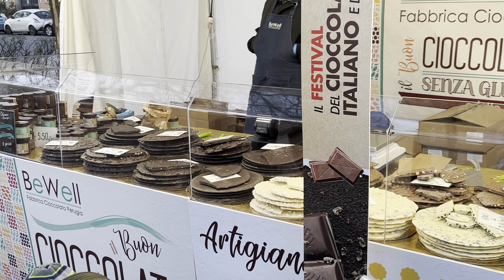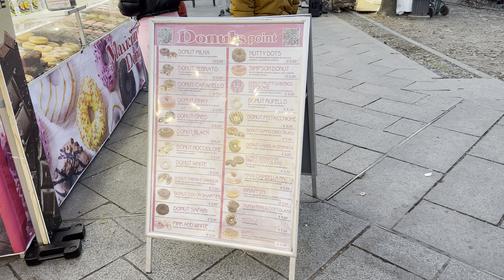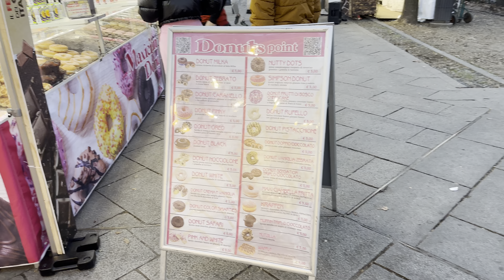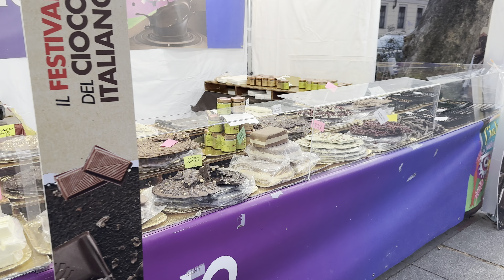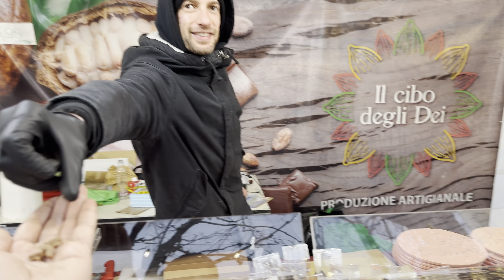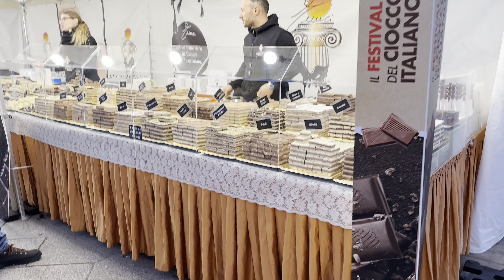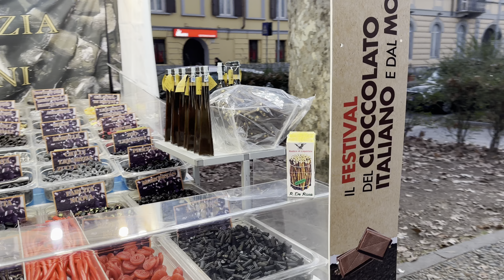The Italian and World Chocolate Festival (Il festival del cioccolato italiano e mondiale),PaviaItaly